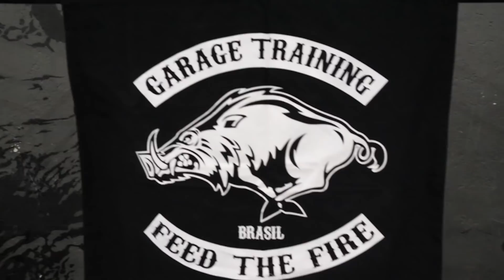POWER CLEAN E PUSH PRESS COM MATEUS GREGÓRIO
Mateus Gregório traz dois movimentos de levantamento de peso olímpico para o programa dessa semana. :D